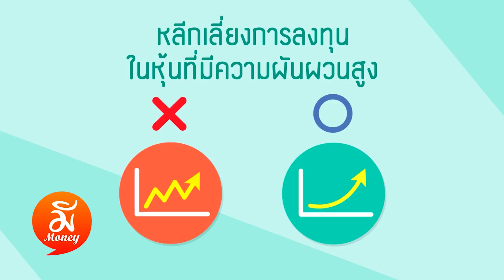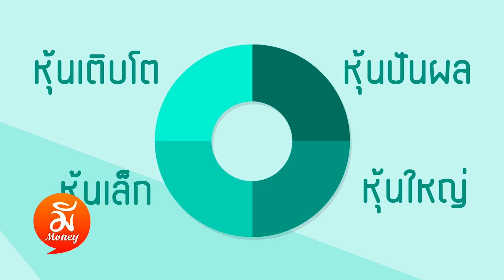มี Money : เทคนิคการลงทุนสำหรับมนุษย์เงินเดือน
รายการ "มี Money" เพื่อ "สุขภาพการเงินที่ดี"

ออกอากาศทุกวันจันทร์-ศุกร์ เวลา 23.10 น. ทางช่อง True4U (ช่อง 24)